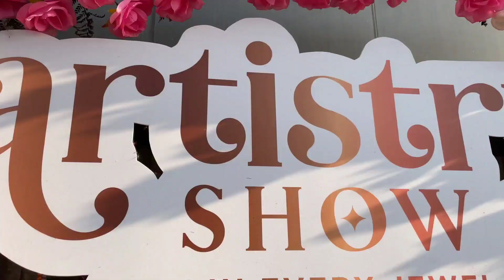FASHION SHOW COLLABORATION WITH MALABAR JEWELERS || I AM BACK